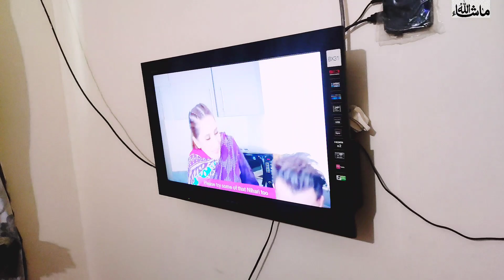Begum gir gae Hadi passli toor li || Gir kr khoob lrai ki